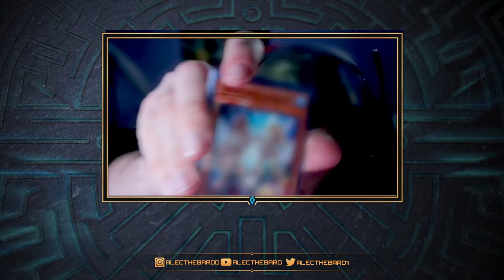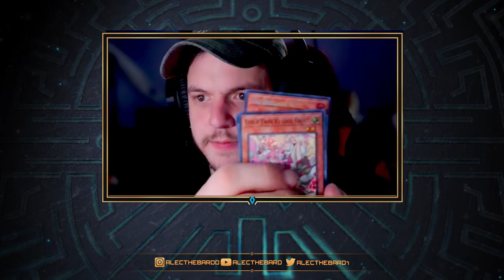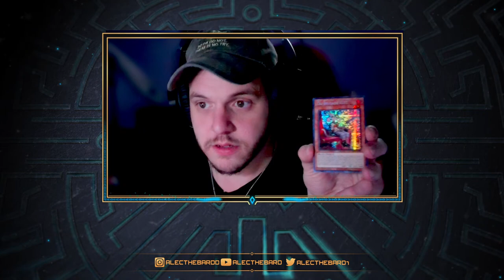Alec vs Chris: Dawn Of Justice